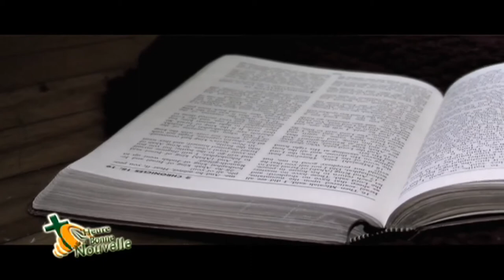Andréanne Lafleur - Oasis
Saison 2006
Émission: 08
Thème: Découvrons-Le
Avec Gaston Jolin, Jean-Pierre Cloutier et François Fréchette
Artiste: Andréanne Lafleur
Chanson: Oasis